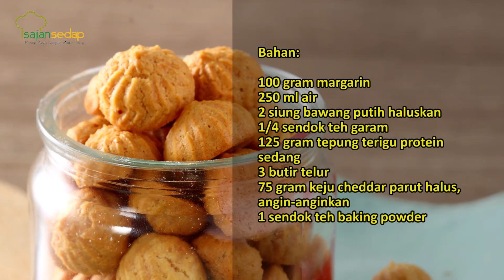Resep Membuat Sus Kering Bawang Keju, Buat Stok Kue Kering di Toples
Pasti seru banget nih kalau bikin Sus Kering Bawang Keju buat stok camilan di rumah. Tapi hati-hati, kalau bikinnya cuma sedikit, bisa-bisa cepat habis, lo.

Produser:
Penulis Naskah:
Peraga:
Fotografer: Inggar Rivaldi
Videografer: Bambang Tetuko dan Inggar Rivaldi
Video Editor: Bambang Tetuko